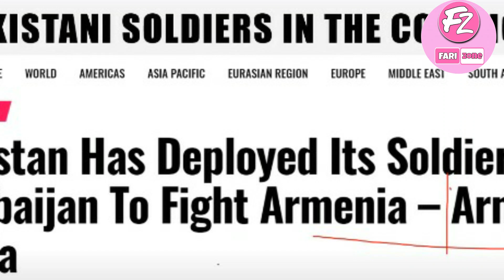Pakistan Helps Brother Islamic Country